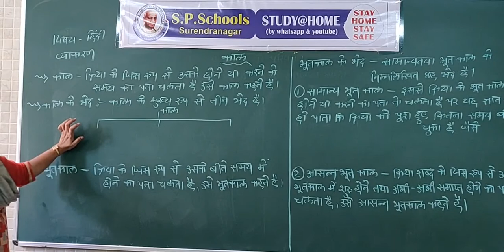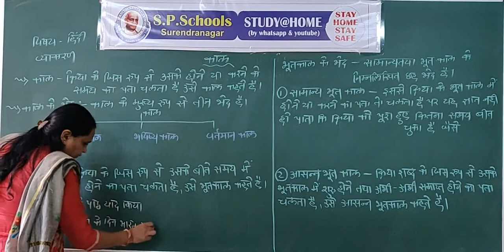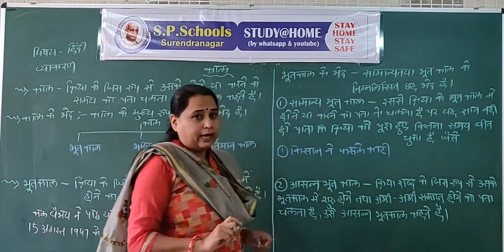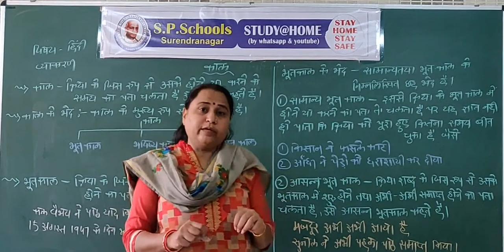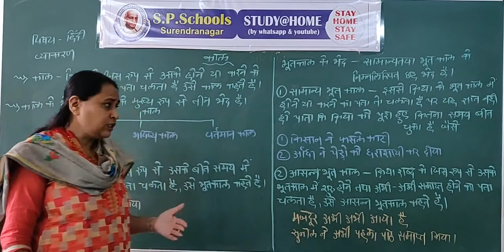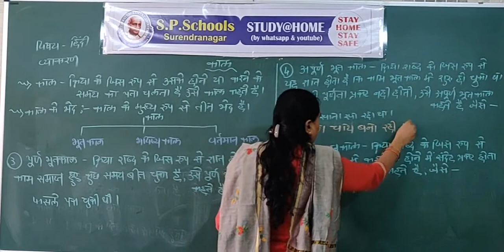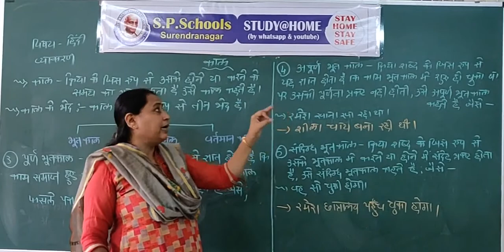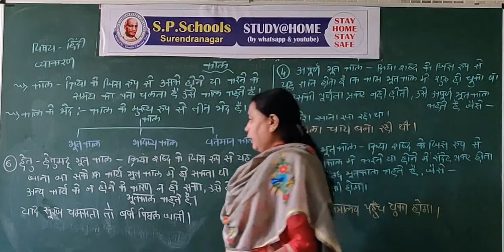STD 7 CBSE | HINDI LEC 24 | S P SCHOOL SURENDRANAGAR